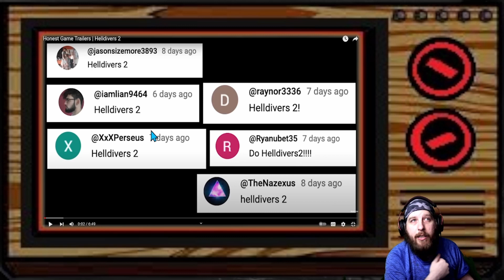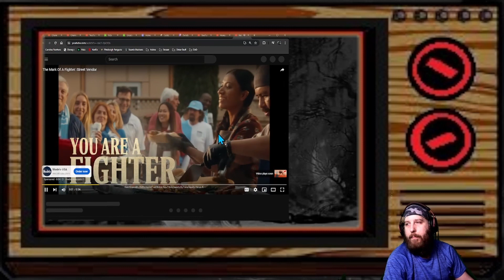Reaction to Honest Game Trailers Helldivers 2/Funny Moments from HellDivers 2